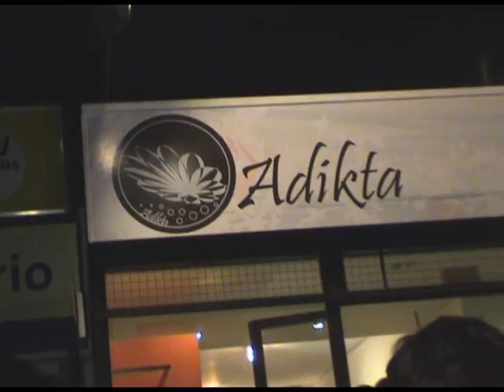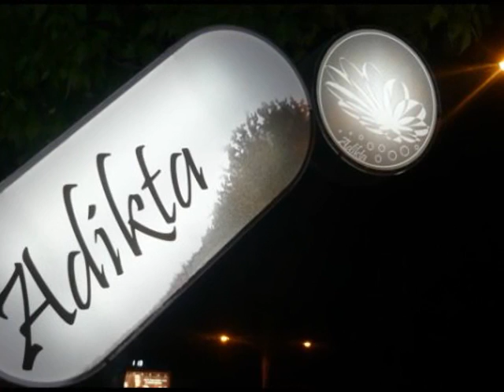apertura ADIKTA 28-11-09 PRODUCIDO POR FERBURD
Mira la apertura ADIKTA en Mendoza

                   Panamericana 2383 ciudad de MENDOZA

TE ESPERAMOS VOLVERÁS.